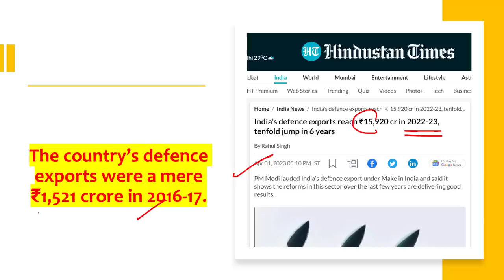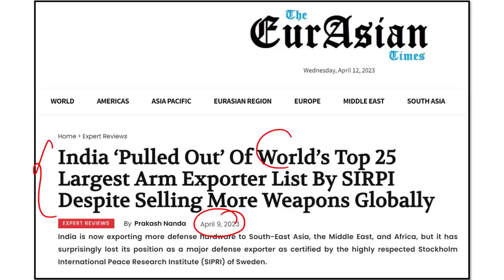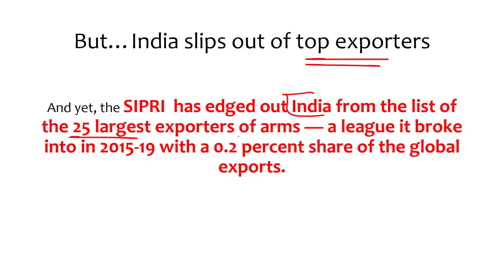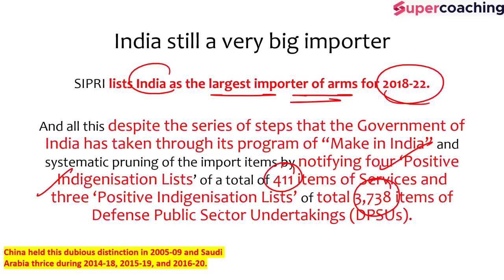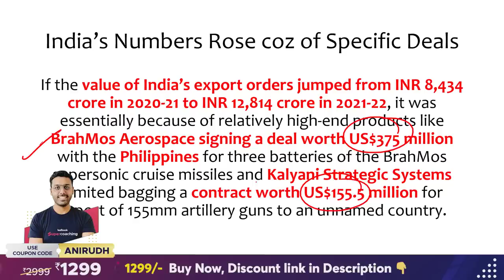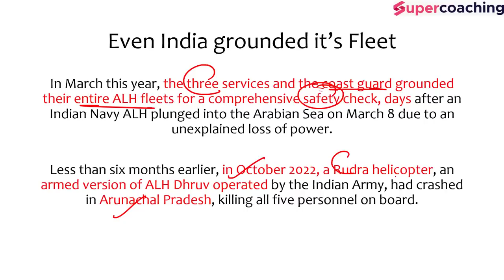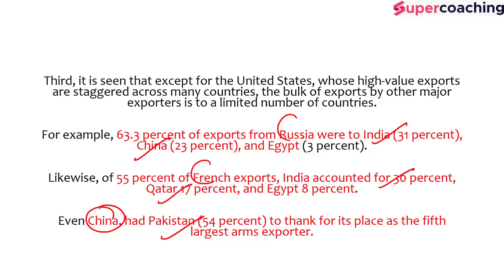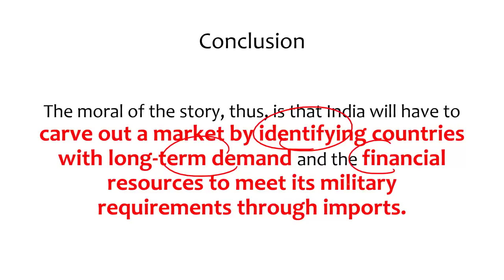India Is No Longer in List of Top 25 Arms Exporters. Despite Touching 16000 Crores Exports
India Is No Longer in List of Top 25 Arms Exporters. Despite Touching 16000 Crores Defence Exports.

1. 20+ Courses by Super Teachers
2. 1000+ live classes by Experts
3. Dedicated doubt clearing sessions.
4. Take the advantage of real-time interaction with India’s best teachers
5. 500+ study notes for all subjects, NCERT notes included
6. 550+ Full Mock Tests for Prelims and Mains

The single subscription covers all the essential aspects of preparations such as:
1. Prelims & Mains GS and Optional subjects
2. Daily Live Classes including Current Affairs, Doubts, etc.
3. Mains Answer Writing Live Discussion Classes
4. Complete Question Bank for Practice
5. Previous Year Papers